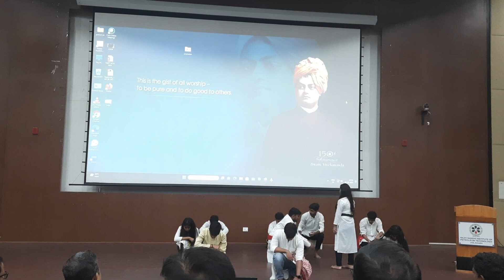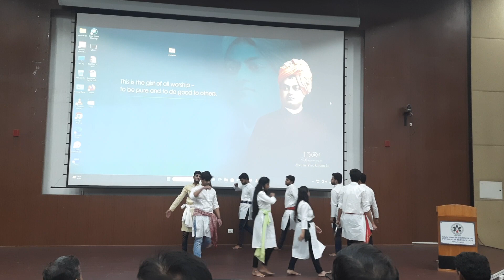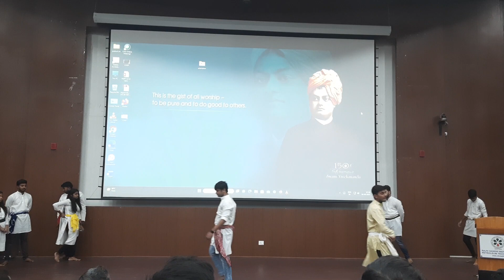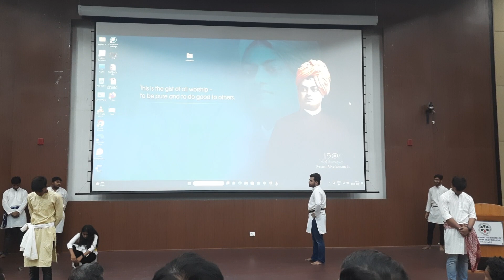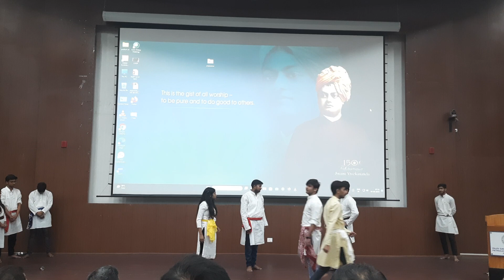Street Play at RGIPT, Amethi on World Environment Day | Nukkad Natak on Environment Day | 5th June